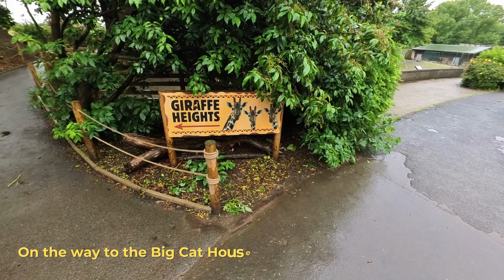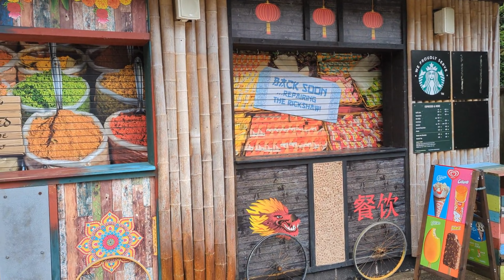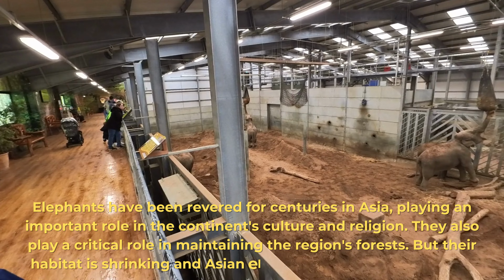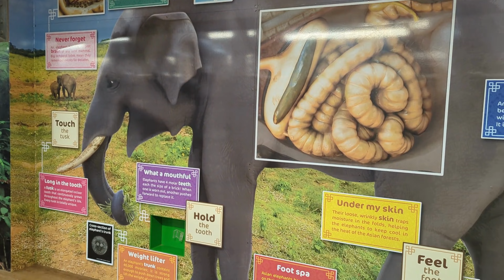It's WILD And WET At Blackpool Zoo!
Ey Oop, Chatter Gang!

It was another wet day in Blackpool, but we had bought our tickets for Blackpool Zoo in advance, so we weren’t going to waste them.

You won’t believe the downpour that broke on our bus ride to the zoo - that’s why we filmed it! We very nearly turned back, but we pressed on regardless to bring you a very damp view of Blackpool Zoo.

See how the elephants, giraffes, lions and tortoises cope with the weather (clue: they stay indoors!). Only the sea lions and penguins seemed happy. Cosy up and enjoy watching us wade our way through Blackpool Zoo.

Best love as always, Colin & Tim, The Chatter Guys xxx

Blackpool Zoo are proud to support the Gorilla Organization through fundraising efforts in the zoo. You can find out more about them and the work they do

And you can find out more about their herd of Asian Elephants by heading